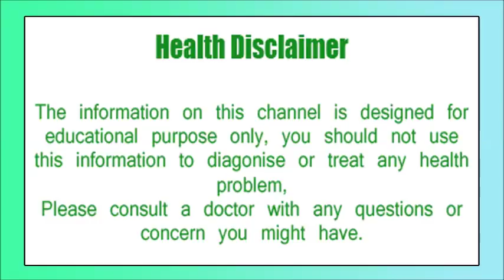रोजाना खाएं 1 कीवी, मिलेगी इन परेशानियों से राहत, Good Health tips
Kiwi is the fruit found in almost every season, which is available but in very small quantities. It may seem less attractive to see but it is beneficial for our good health. It is said that 100 grams of kiwi contain 61 calories, 14.66 grams of carbohydrates, 1 gram protein, 3 grams of fiber, 25 microgram folic acid, and other elements are present. If the body lacks the cells, then the doctor advises eating this fruit. Apart from this, Kiwi proves to be very beneficial in many other problems and diseases.